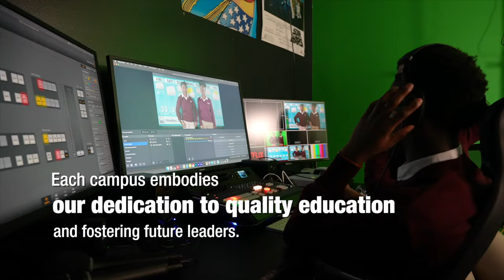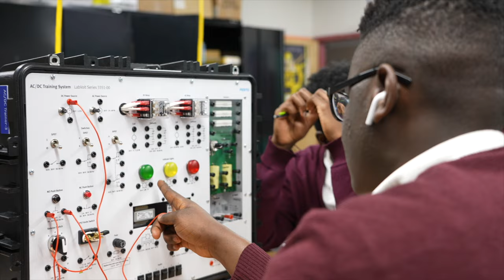SAFIYA TUSMO: "AMA DADKAN WAX LA QEYBSADA AMA DALKII KU LAABTA"